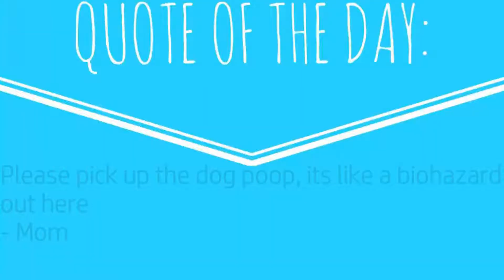Setting up camp in the dark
We went camping over the weekend and had a really great time... The only thing was that when we got there it was nearly dark, so we were setting up our camp in the dark.